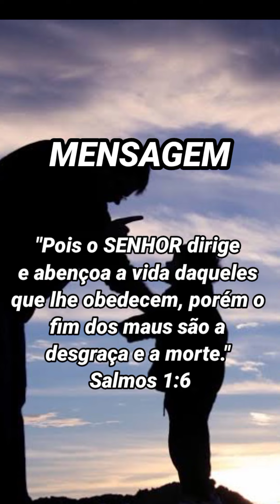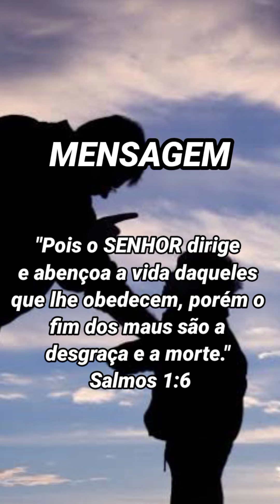COMO DESMONTAR MIOLO DA CHAVE FORD KA